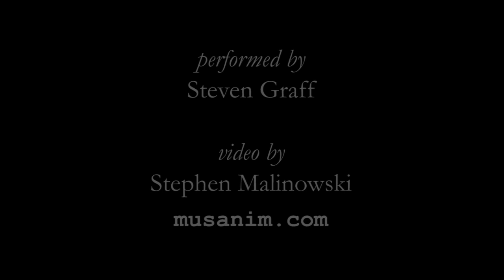Carbon, Irish Wolfhound (Aries) ©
Irish Wolfhound (Aries) from AstroDOGS, by John Carbon, performed by Steven Graff, with an animated graphical score.
FAQ